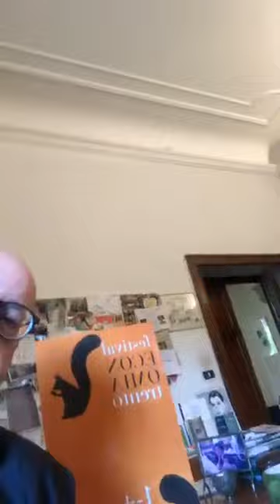CasaLaterza: Tito Boeri e Giuseppe Laterza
Con l'economista Tito Boeri si parla qui di smartworking, economia, lavoro, Europa, con uno sguardo al Festival dell'Economia di Trento, rimandato a settembre a causa dell'emergenza covid19.

CasaLaterza è in diretta su IG dal lunedì al venerdì alle 12.